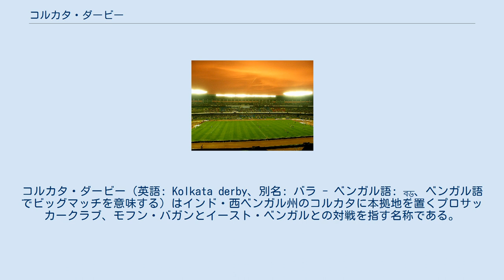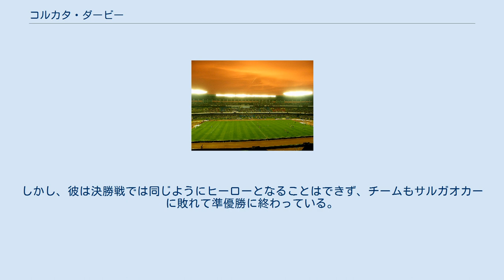コルカタ・ダービー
イースト・ベンガルFC
モフン・バガンAC
コルカタ・ダービー（英語: Kolkata derby、別名: バラ - ベンガル語: বড়、ベンガル語でビッグマッチを意味する）はインド・西ベンガル州のコルカタに本拠地を置くプロサッカークラブ、モフン・バガンとイースト・ベンガルとの対戦を指す名称である。
2013年時点において、2つのクラブは州リーグと全国リーグであるIリーグでそれぞれ2試合ずつ、年間4試合を戦うほか、フェデレーションカップやIFAシールド、ドゥランド・カップなどの国内カップ戦で顔を合わせた場合は年間で5試合以上を戦うこととなる。
2つのクラブのライバル関係は1925年に始まって以降約90年の歴史があり、国際サッカー連盟（FIFA）にも歴史あるダービーマッチとして取り上げられている。
 コルカタの2大クラブとされる両クラブは世界中でファンを獲得している。
両クラブはベンガルの地域を代表するクラブであり、モフン・バガンはベンガルの西側に住む人々から、イースト・ベンガルはベンガルの東側の部分（現在のバングラデシュを含む）に住む人々から支持を受けている。
 文化的には、コルカタ・ダービーはスコティッシュ・プレミアリーグのオールドファームと似ている。
モフン・バガンのサポーターの大多数は「地元」の人々（グラスゴー・レンジャーズFCと似ている）であり、一方のイースト・ベンガルのサポーターの大部分は「移民」で構成されている（セルティックFCと似ている）。
 モフン・バガンは現存するアジアのクラブの中で最古のサッカークラブであり、1889年にカルカッタ（現在のコルカタ）で設立された。
1911年までイギリス領インド帝国の首都であったカルカッタにおいて、モフン・バガンはイギリスのフットボールの影響を大きく受けその他の地方出身の選手とは一線を画する華やかな試合を展開、ここに現在のライバル関係の基礎が築かれることとなった。
 多くのライバル関係と同じくコルカタのライバル関係もまた内部分裂によるものであったが、コルカタの場合は間接的なものであり、地方の挑戦者が生まれたことによるものであった。
1920年代半ば、モフン・バガンはジョラ・バガン・クラブとの対戦において当時のスター選手サイレシュ・ボースを出さずに対戦を行ったが、当時のクラブ副会長であったスレシュ・チャンドラー・チョードゥリーはこれが大いに不満であった。
実業家であった彼はクラブへの不満から新たなクラブ設立を決断、イースト・ベンガルが生まれることとなった。
チョードゥリーとクラブの共同設立者はベンガルの東側、特に現在のバングラデシュから大いに支持を受けた。
クラブは伝統的に東ベンガル地域からの移民により支援を受けることとなった。
これにより、両クラブの対戦は2つの異なる社会的・経済的グループを背景とした2クラブの対決といった様相を呈するようになり、何十年と月日が流れ社会的・経済的な変化が訪れたものの基本的な構図は変わっていない。
 2つのクラブが初めて対戦したのは1925年のカルカッタ・リーグの試合においてであり、イースト・ベンガルが1-0で勝利した。
この結果は権威あるIFAシールドの1944年大会においても繰り返されることとなった。
イースト・ベンガルは準決勝でモフン・バガンに勝利、それまでIFAシールドで最多優勝を達成するなど輝かしい成績を残していたモフン・バガンの歴史の転換点となった。
 モフン・バガンは1911年にイースト・ヨークシャー・レジメントを2-1で破ってIFAシールド初優勝を飾った。
これはインドのクラブチームがヨーロッパのチームとの対戦で勝利し優勝を果たした初めての大会となった。
この試合は当時イギリスの支配下に置かれていたインドにおいてスポーツにおける節目と考えられており、優勝を果たした記念日である毎年7月29日はモフン・バガンの日に指定されている。
この優勝の重要性は、モフン・バガンのクラブ設立100周年となった1989年に、勝利を祝った記念郵便切手発行がインド政府において議論されたことにも見ることができる。
 正確な対戦成績については論争が起きているものの、モフン・バガンとイースト・ベンガルの間では300試合以上の試合が行われている。
イースト・ベンガルのファンはライバルとの対戦成績において相手を上回っていることを誇りとしている。
コルカタのライバルであるイースト・ベンガルとモフン・バガンは公式な対戦記録が判明し...